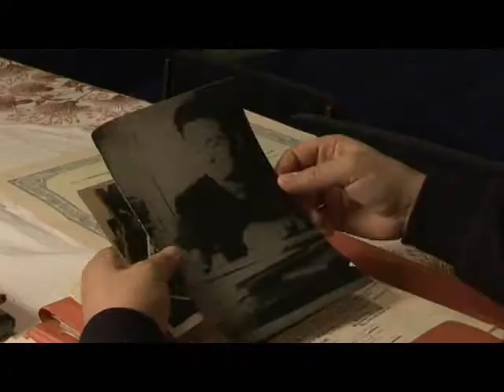OŽENIĆU CELO SELO / I WILL MARRY THE WHOLE VILLAGE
Peca, an accordion player, have decided to marry all the unmarried men in his village. His motto is "Im going to marry the whole village, even if I regret it. He is naive, he is a  modern Don Quixote.
Doccomedy  a music documentary about a Serbian village and an ordinary man who wants to change the system."